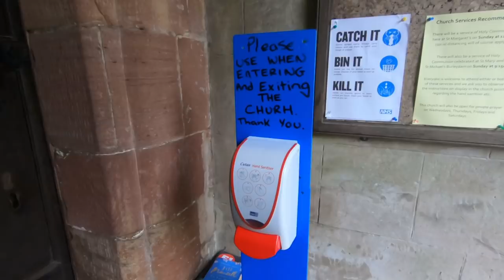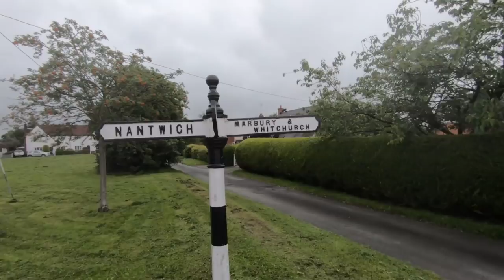Blowin' in The Wind - Narrowboat Canal Life - Episode 101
We struggle in the wind and crash and bang through locks. But, nevermind, we're on our way to Wales.